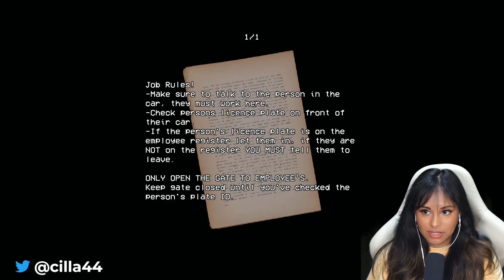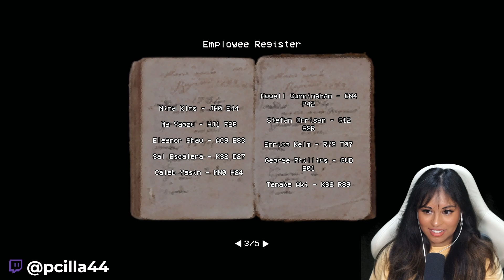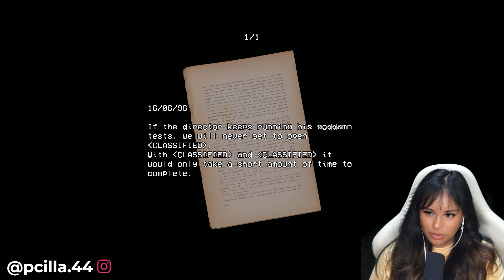A Stalker Came To My Job - Security Booth (Let's Play)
Hi my name is Cilla & I play video games a lot!
You can find me at the links below 😄

00:00 Highlights
00:20 Gameplay Starts
13:13 Thoughts About the Game